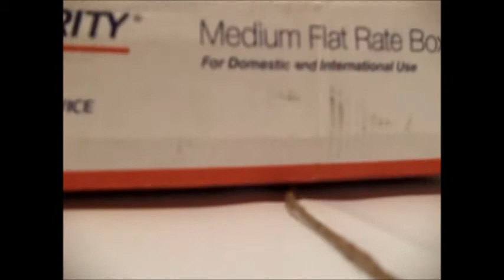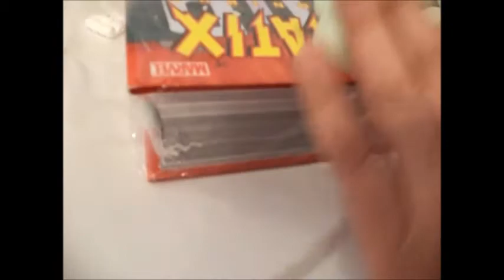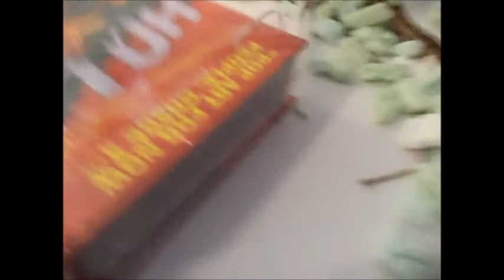Uwrapping the X-Statix Omnibus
Just bought this from Tankerous Media.
First time customer, pleased with service.

Good packaging, decent delievery time (20 days), considering they are based in Acworth, Georgia and I am in Serbia it turned out great.

Omnibus itself is great, but considering it's a relativly older book (published in 2011.) I reckon everybody already knows this.

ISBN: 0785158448